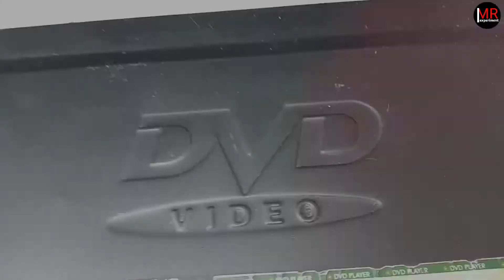What is inside 25 year old DVD player ll Turbo speaker ll shocking when i open it !!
Hii
I am Kartik kushwah Welcome Our Youtube Channel 🙏 Mr.experiment 🙏

is video mein Maine  25 year old DVD player ko Puri Tarah Se open karke dikhaya hai yahan per Turbo Ke Do speaker ko bhi main open Karke dikhaya hai.

doston aapko Mr.Experiment kush YouTube channel per amazing experiment knowledgeable tips and fun Mil Jayega Agar aapko yah sab dekhna Pasand ho to please Hamare channel ko subscribe kijiega aur notification Bell icon per press ki jiyega

👉QUERIES SOLVE-
1)Mr.experiment kush
2)old DVD player
3)old Turbo speaker
4)what is inside
5)full open
6) speaker experiment
7)DVD player experiment
8)smoke boom
9)what is inside DVD player
10) what is inside turbo speaker
11)How to repair old speaker
12)How to repair dvd player